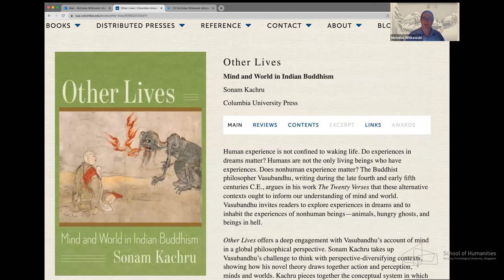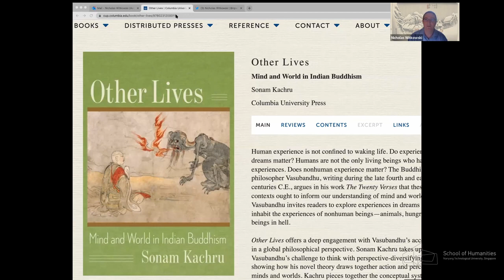A Conversation with Sonam Kachru on 'Other Lives: Mind and World in Indian Buddhism'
"Cosmology actually works a little bit like the way the natural force begin to work in the 18th Century and after in European context."

Our conversation with Sonam Kachru covers his New Intellectual History, 'Other Lives: Mind and World in Indian Buddhism'.